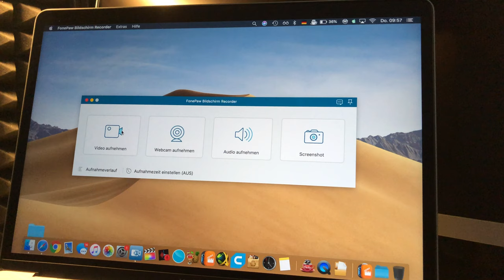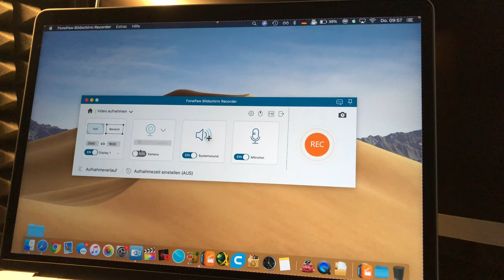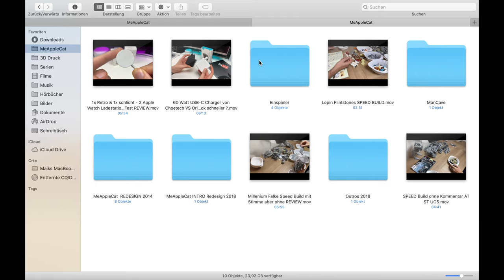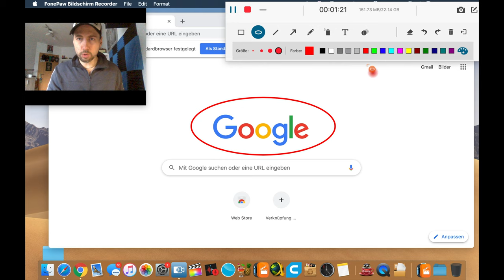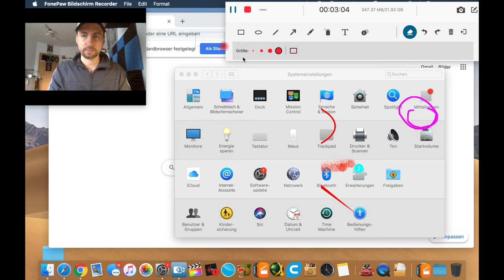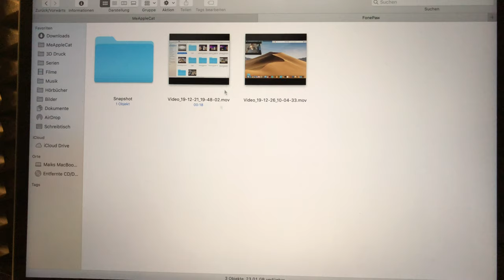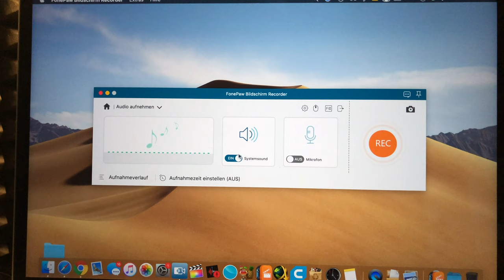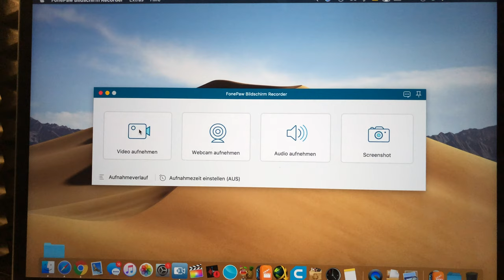FonePaw Bildschirm Recorder - Perfekt um Tutorials und Präsentationen aufzuzeichnen - Mac & Windows